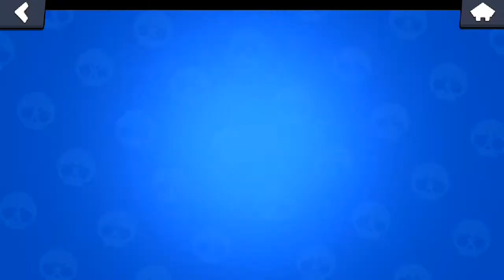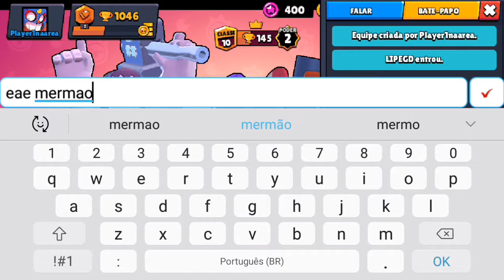Special de Brawl Stars do Player 1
É meu aniversário dê parabéns nos comentários